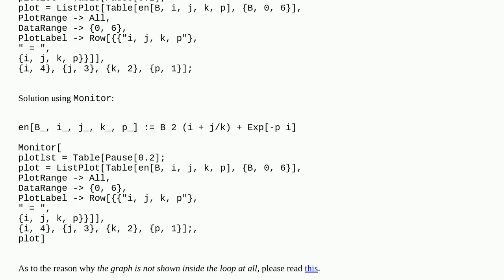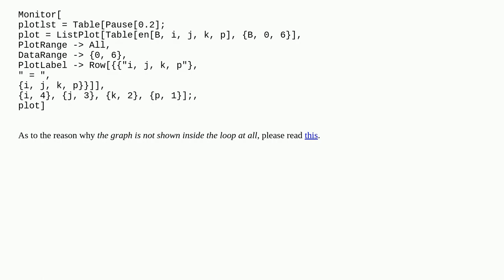Mathematica: Real-time function graph display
Real-time function graph display

A special thanks goes out to the community

  monitoring plotting procedural-programming dynamic graphics